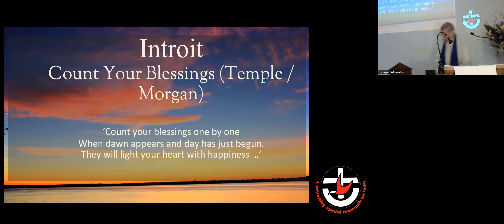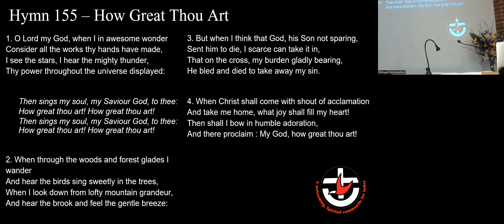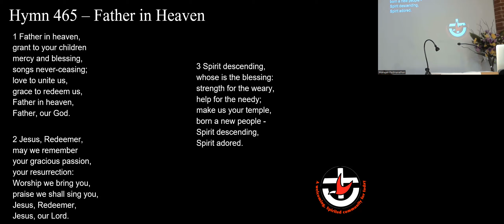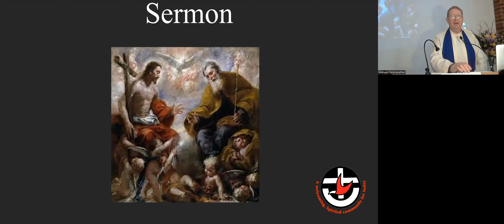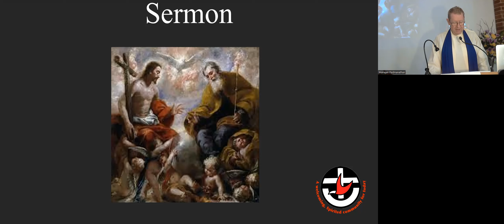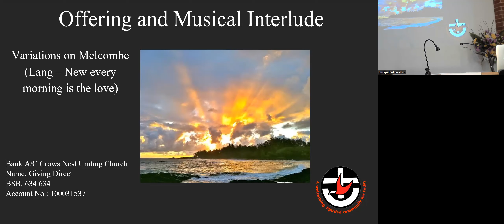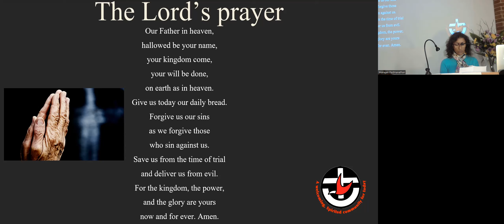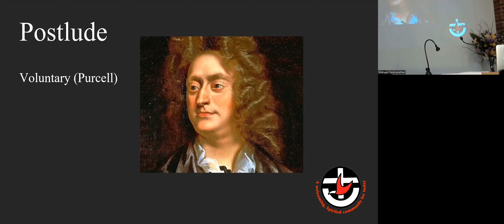Crows Nest Uniting Church Sunday Service 12 June 2022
TRINITY SUNDAY

INTROIT – Count Your Blessings (Temple / Morgan)
CALL TO WORSHIP
PRAYERS OF APPROACH
HYMN -  TIS 155 How great thou art
PRAYERS OF CONFESSION
ASSURANCE OF FORGIVENESS
THE PEACE
INTRODUCTION TO THEME
HYMN – TiS 465 Father in heaven
FIRST READING – Proverbs 8:1-4, 22-31 Joanne Coleman
SECOND READING – Psalm 8 Joanne Coleman
GOSPEL READING – John 16:12-15 Joanne Coleman
SERMON
HYMN – TiS 404 O Spirit of the living God
ANNOUNCEMENTS – Gill Glen
OFFERING and musical interlude - Variations on Melcombe (Lang – New every morning is the love)
PRAYERS OF THE PEOPLE – Cheryl Padmanathan
HYMN – TiS 447 Lord, your almighty word
BLESSING
THREE-FOLD-AMEN
Postlude - Voluntary (Purcell)